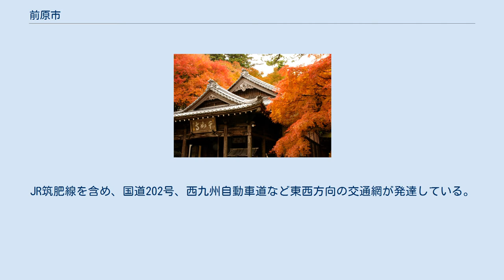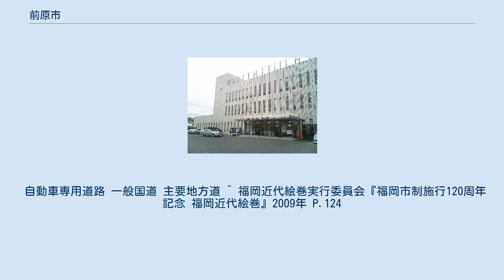前原市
前原市役所 前原市（まえばるし）は、福岡県西部にあった市。
 1992年（平成4年）10月1日、福岡県で23番目の市として市制を施行。
幾度の挫折を経て2010年（平成22年）1月1日、隣接する糸島郡二丈町・志摩町と新設合併し糸島市となり廃止した。
 北部はほぼ平坦な平野で市街地または水田が広がり、南部は佐賀県との県境となる脊振山地をはじめ山間部である。
北西部にあたる加布里付近ではわずかではあるが海にも面している。
河川は二級河川の瑞梅寺川、雷山川などがあるがいずれも比較的小さな河川である。
 市内各地から縄文時代の磨製石斧や縄文土器が出土している。
中国の歴史書である「魏志倭人伝」によると、弥生時代には現在の前原市一帯は「伊都国」が栄えた地と記述されており、市内の史跡平原遺跡（ひらばるいせき）の方形周溝墓からは日本最大の銅鏡「内行花文鏡」等の出土品（国宝）が発掘されている。
 漁業 大学 高等学校 中学校 市立 小学校 市立 集配局 無集配局 公共交通機関としては福岡市営地下鉄に相互乗り入れをしているJR筑肥線が主要な役割を果たしている。
JR筑肥線を含め、国道202号、西九州自動車道など東西方向の交通網が発達している。
 博多商工会議所が1943年（昭和18年）に製作した「二十年後ノ大福岡構想図」には、高祖山の東側に飛行場が描かれているが、この構想が実現されることは無かった。
 現在の最寄り空港は福岡空港。
JR筑肥線の利用により乗り換えなしで空港まで行くことができる。
所要時間は筑前前原駅より45分程度。
 中心駅は筑前前原駅。
市役所等の主要な公共施設は同駅周辺に集中している。
 自動車専用道路 一般国道 主要地方道 ^ 福岡近代絵巻実行委員会『福岡市制施行120周年記念 福岡近代絵巻』2009年 P.124